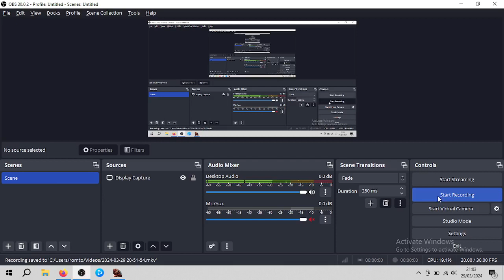DEAD FRONTIER 3D | SECRONOM BUNKER | BOSS HUNT #53 | DESTROY GRIM BUNNY AND EGG HEADS